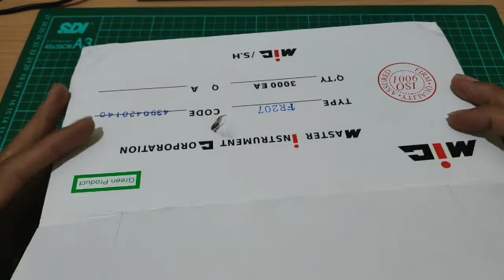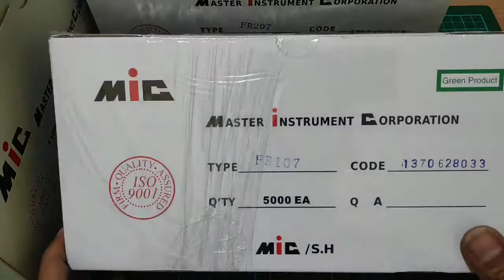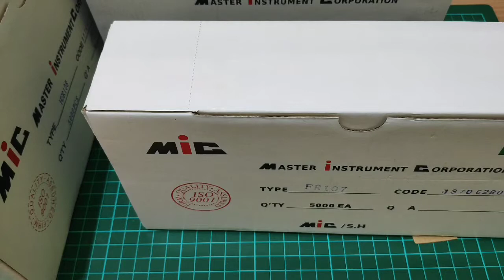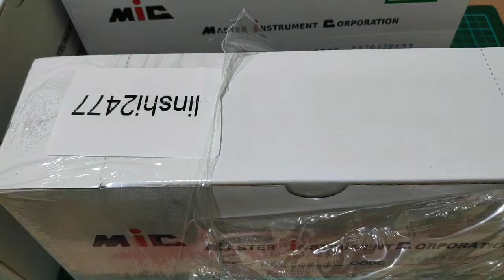UNBOXING DIODE FR107 FR307 HER108 HER508 MIC ORIGINAL